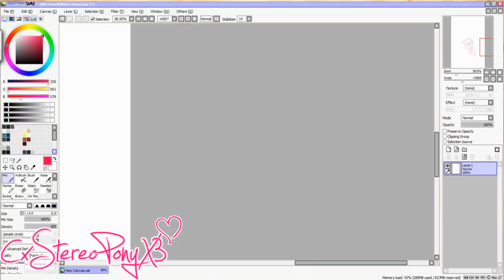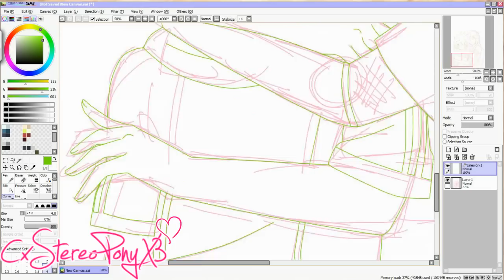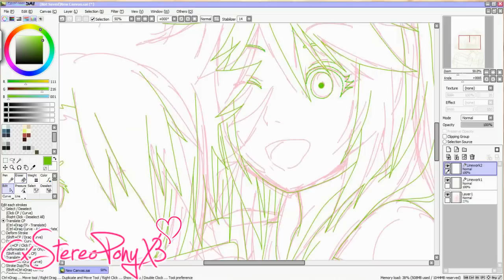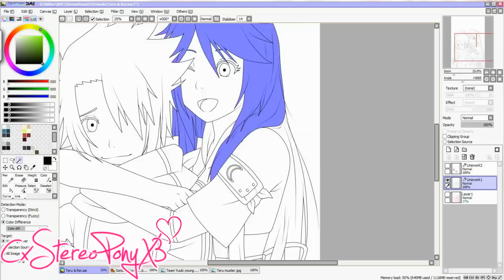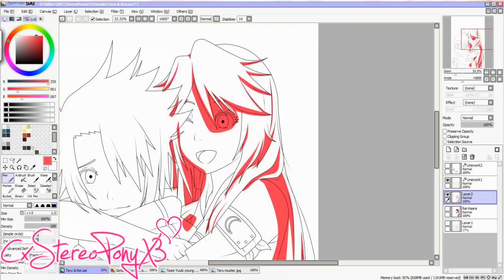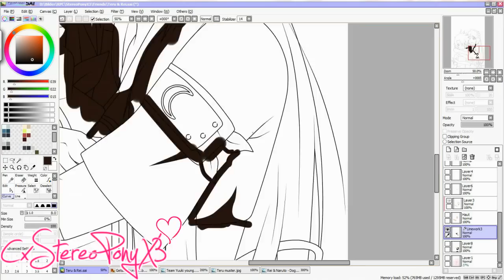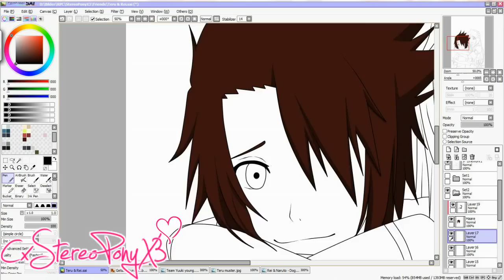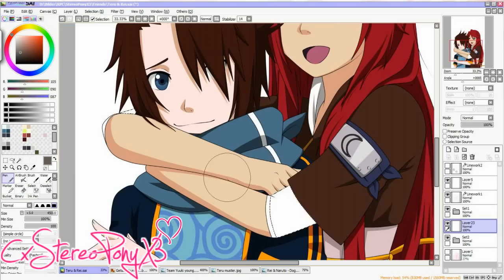♥ Teru & Rei ♥ XDD BY ME ♥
!!![Read me]!!!
Hi guys! ^^ Here is a sweet pic of Rei and Teru XDD ♥♥♥♥
It's my drawing as you can see DX I know it's not so good ... the arms are wrong DXX... but i wanted to try it! :) I hope you like it a bit! ♥

Songs:
Airplanes by Nightcore
Day after Day by Nightcore
Infinity by Nightcore
Stamp on the ground by Nightcore
Irgendwie, irgendwo, irgendwann_ Anyplace, Anywhere, Anytime by Nightcore